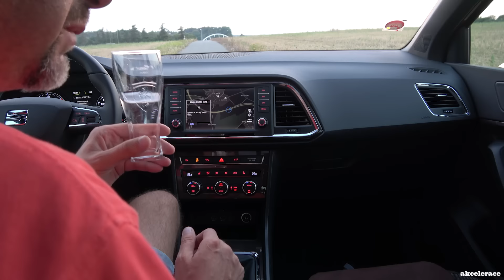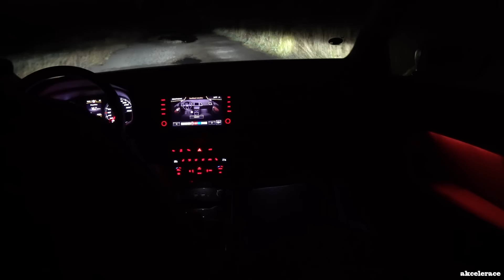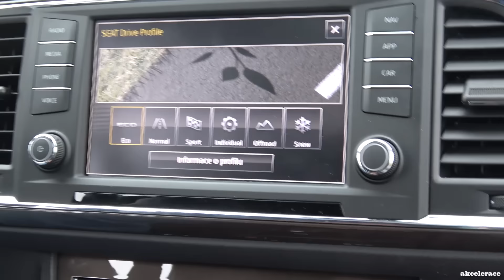Seat Ateca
Opravdu jsem se snažil udělat co nejkomplexnější test na českém internetu. A vyšlo to! Seat Ateca na mě udělal ten nejlepší dojem a zaslouží si určitě vaši pozornost. Vytvořeno s láskou k autům, včetně dvou terénních vložek a srovnávacího testu světlometů.

Obsah:

01:01 úvod
02:35 test DSG
04:05 podvozek
04:55 LED světlomety
07:15 osvětlení interiéru
08:28 vnější design
09:10  interiér
11:52 jízdní dojmy
17:47 jízda v terénu
23:19 závěr